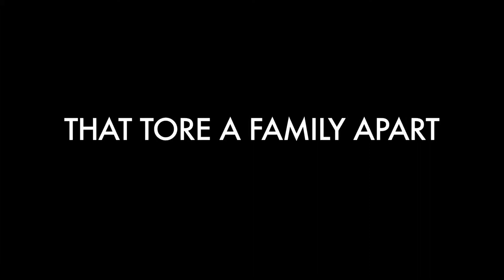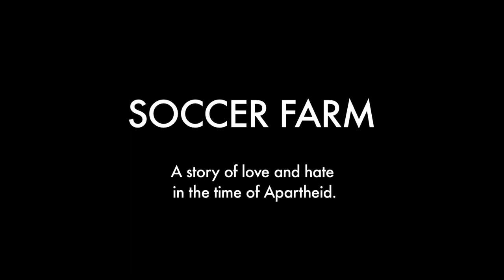SOCCER FARM DOCUMENTARY PROMO